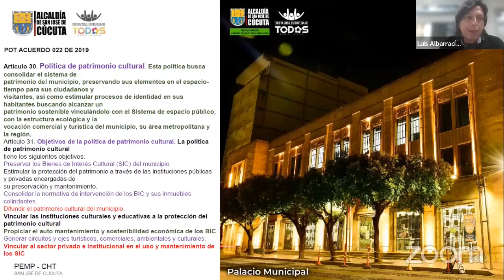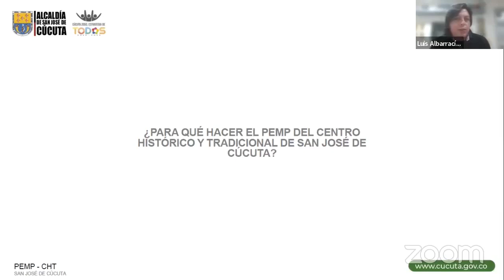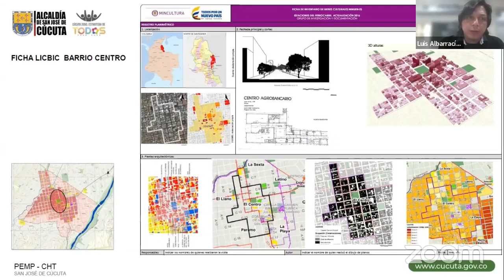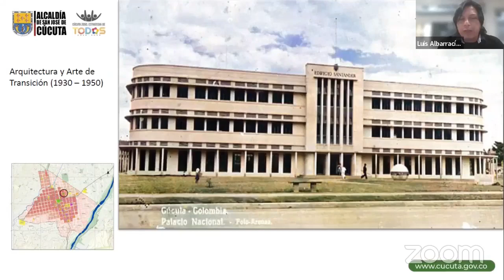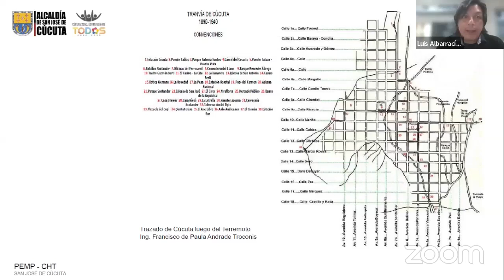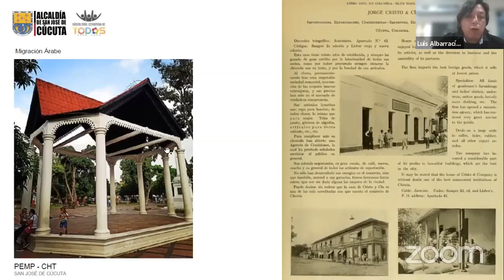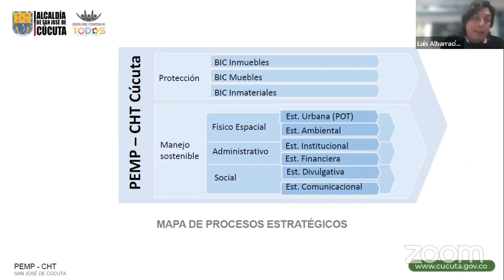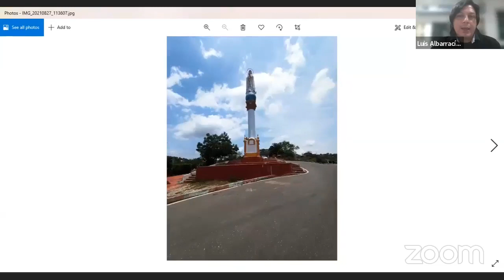CENTRO HISTÓRICO Y TRADICIONAL DE SAN JOSÉ DE CÚCUTA. PATRIMONIO, ECONOMÍA Y SOSTENIBILIDAD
La Fundación Cultural El Cinco a las Cinco tiene el gusto de invitarle a la conferencia de la semana "CENTRO HISTÓRICO Y TRADICIONAL DE SAN JOSÉ DE CÚCUTA. PATRIMONIO, ECONOMÍA Y SOSTENIBILIDAD". Se trata de un proceso que adelanta la Alcaldía relacionado con los bienes de interés cultural, la historia, la economía regional y el patrimonio inmaterial. La disertación será virtual y estará dirigida por el Doctor LUIS ALBARRACIN PINTO, arquitecto de la Universidad Nacional, Gestor Cultural e Investigar del Patrimonio Colombiano.  Podrá verse el viernes 14 de abril a partir de las 5:05 pm a través de nuestra página de la Fundación http https:// Todos invitados todos. Por favor separe su tiempo.